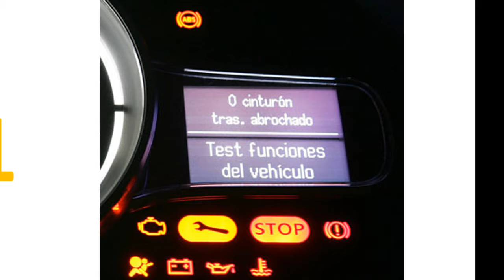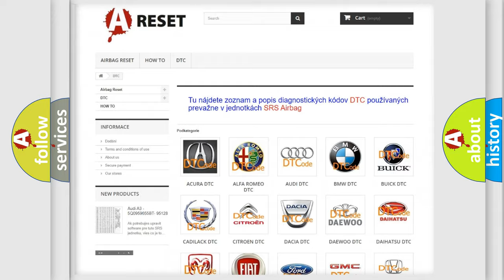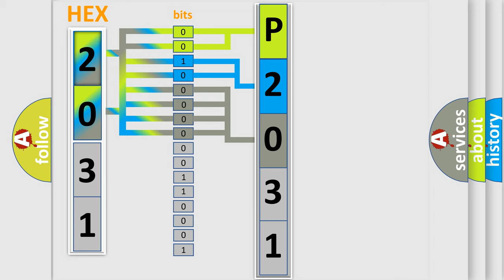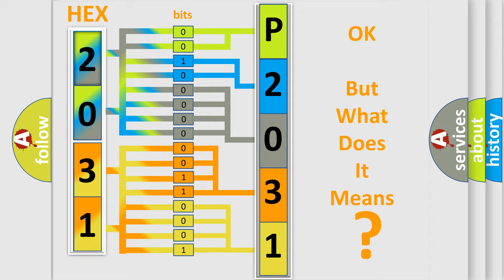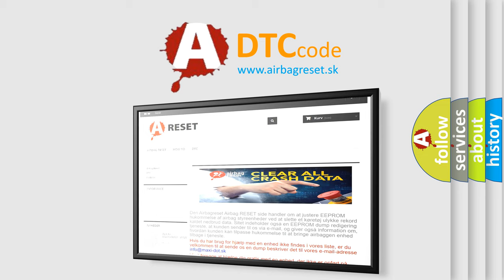DTC Saturn P2031-03 Short Explanation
Contents:
0:21 Basic DTC analysis according to OBD2 protocol standard.
1:48 Insight into programming
2:58 A diagnostically understandable description of the Diagnostic Trouble Code
3:05 Basic error definition

Make:
Saturn
Code:
P2031 03
Definition:
Exhaust Gas Temperature (EGT) Sensor 2 Circuit Voltage Below Threshold
Description:
The ignition is ON.The DTCs run continuously when the above condition is met.
Cause:
P0544 03, P0545, and P2032The ECM detects that the EGT sensor is less than 0.1 volt for greater than 0.5 seconds.P0544 07, P0546, and P2033The ECM detects that the EGT sensor is greater than 4.9 volts for greater than 0.5 seconds.